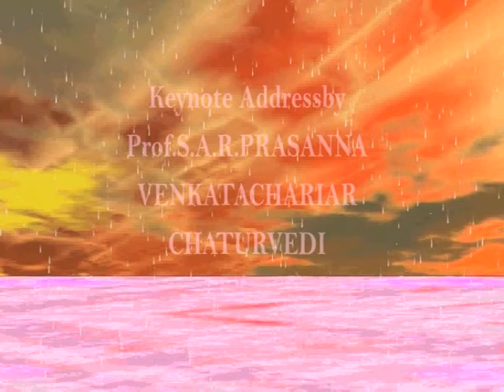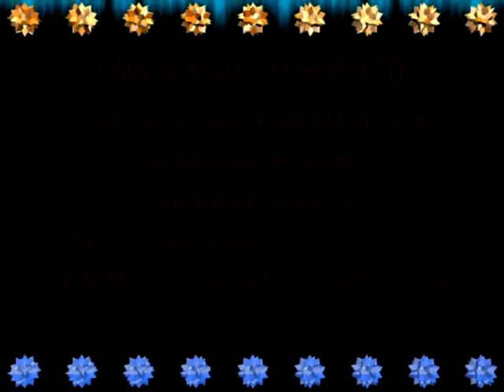Multimedia Animation (Full Speech)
Multimedia Animation